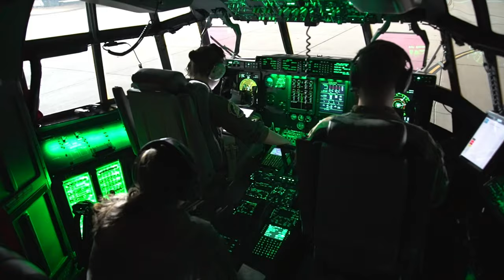Dyess Air Force Base C-130J Night Flight BRoll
Airmen from the 40th Airlift Squadron, Dyess Air Force Base, Abilene, Texas perform nighttime exercises Jan. 10, 2023.

ABILENE, TX, UNITED STATES
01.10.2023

The 40th Airlift Squadron maintains quality aircrew and aircraft to mobilize, deploy and provide intratheater airlift worldwide for Department of Defense customers. (U.S. Air Force video by: Senior Airman Dustin Braaten)

Film Credits: Video by Senior Airman Dustin Braaten
3d Audiovisual Squadron